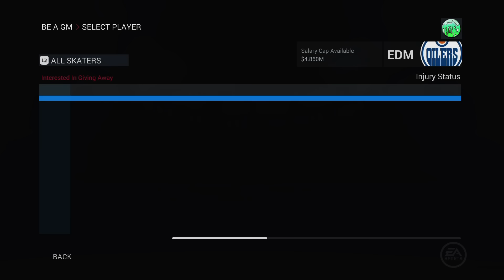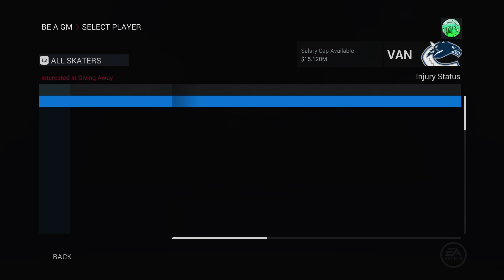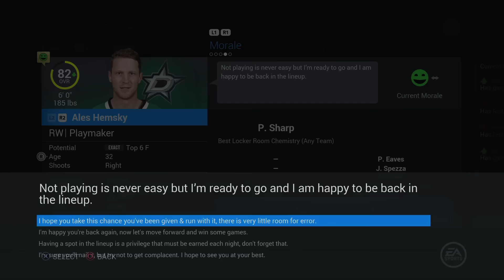NHL 16 GM Mode Ep. 3: Fighting Tooth and Nail (Dallas Stars)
We go from the trade deadline to the playoffs real quick